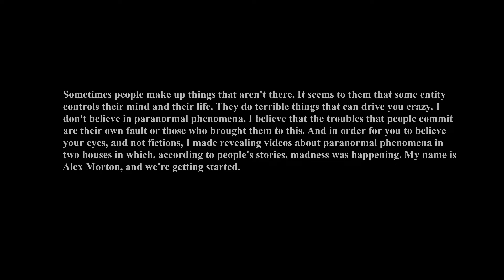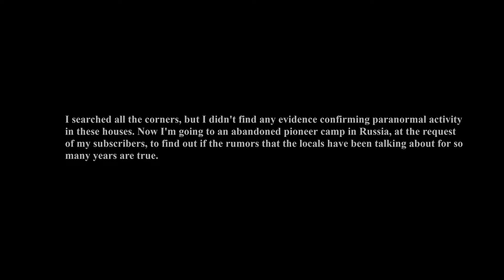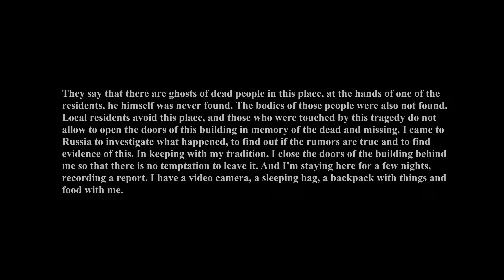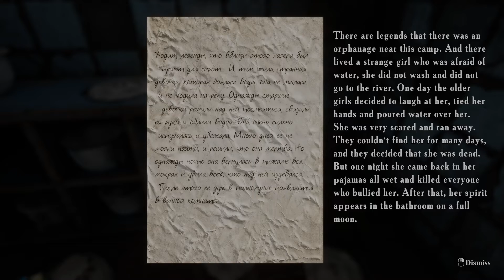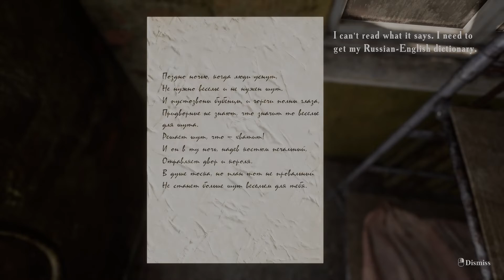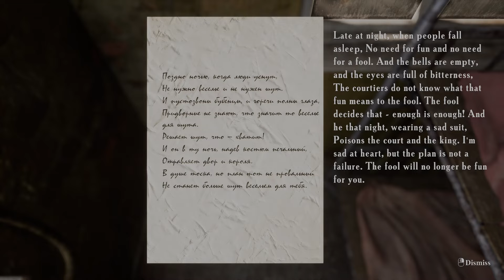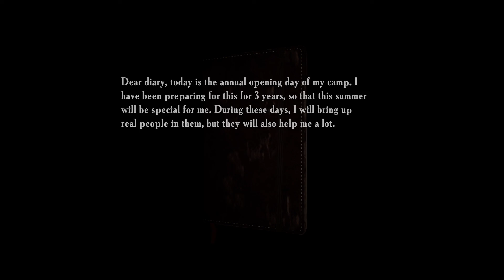Haunted Orphanage In Russia What Could Go Wrong (Summer Of '58)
How Is It Going my sayians Fenix Here Bring you Summer Of '58 I hope you sayians enjoy horror month